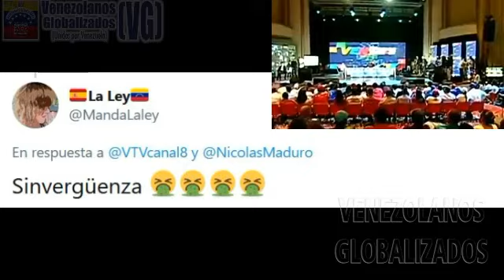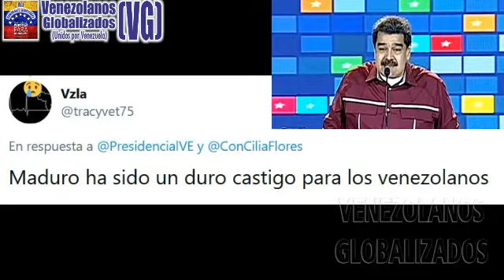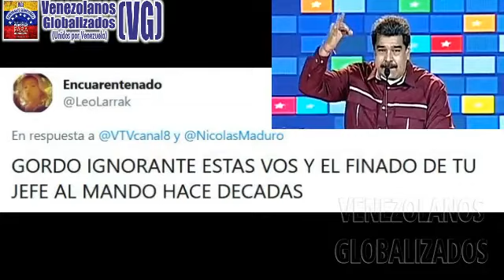MADURO CULΡΑ A LA OΡOSΙCΙÓΝ DE CRΕΑR LAS “CΟLΑS EN LOS SUΡΕRΜΕRCΑDΟS” PARΑ GΑΝΑR LA ΑN